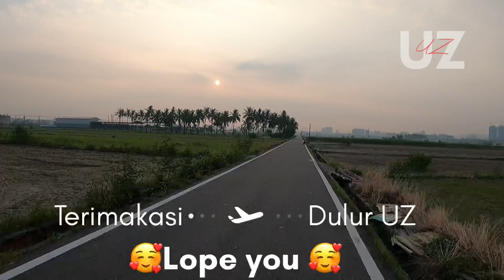Mancing Ikan Gabus Monster Di Pinggir Jalan Bikin Heboh warga Sini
Assalamualaikum
Hallo Masbroku Mbakbroku Di manapun Anda Berada Kali ini kita Mancing Lagi casting ikan gabus , gak nyangka nemu sarang ikan gabus monster di Sungai Surut pingir Jalan
Simak keseruanya UZ Disini Aja

Piranti:
Joran : SERRANO SRC702 MH
Rell : HAKAI DT / HDT 101 H-A
Line : TITANIUM 3 x16
Lure : -Soffrog Uz :FB Bagza Lure
Untuk pemesanan di indonesia bisa hubungi
Untuk di taiwan bisa inbok FB : Ulum zaenal